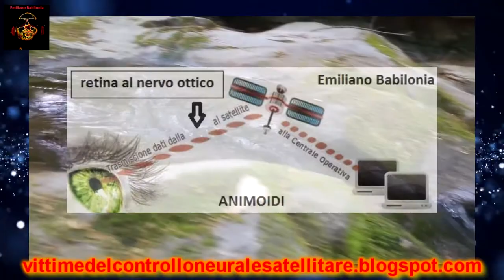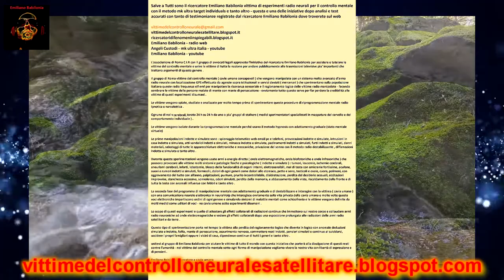Emiliano Babilonia - uniamoci per difendere dal controllo mentale i bambini sotto armi neuroniche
Emiliano Babilonia - uniamoci per difendere dal controllo mentale i bambini sotto armi neuroniche - armi psicotroniche - progetto mk ultra - progetto monarch
( spot di solidarietà - condividete da tutte le parti )

Tag.